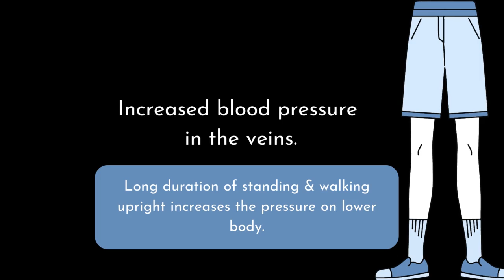What are varicose veins?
Varicose veins can be treated by leech therapy!